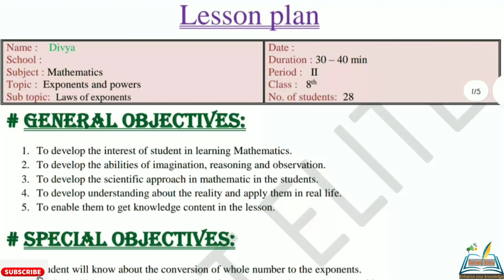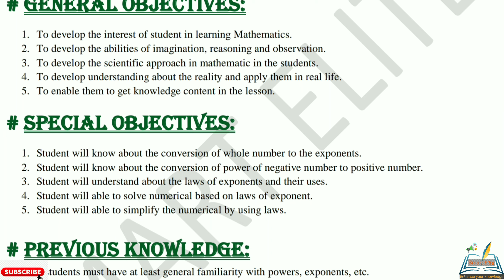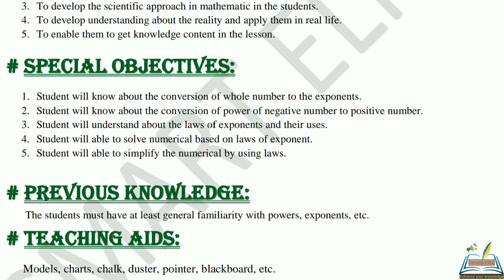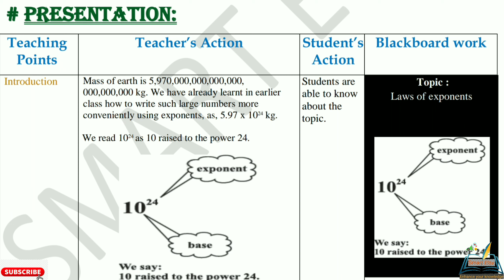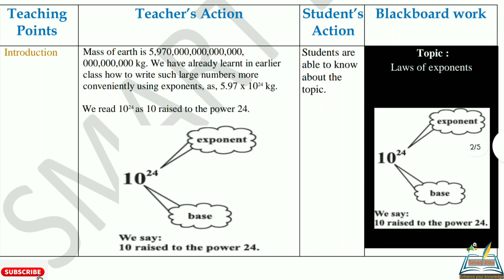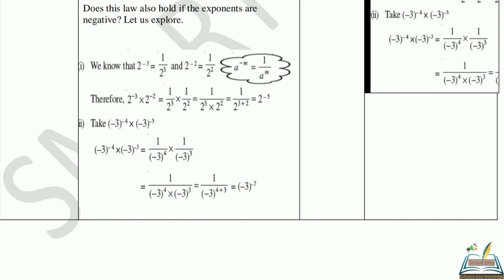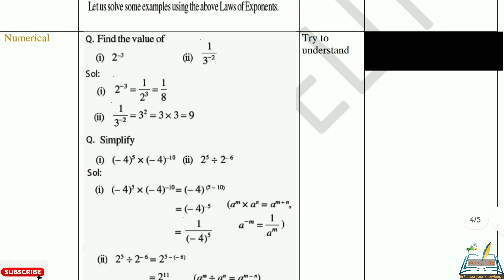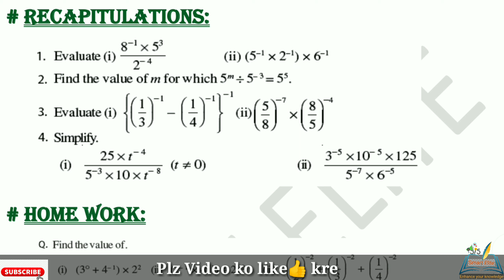Mathematics lesson plan | Lesson plan on Laws of exponents | B.Ed lesson plan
Mathematics lesson plan  | Lesson plan on Laws of exponents | B.Ed lesson plan | D.El.Ed lesson plan | microteaching lesson plan | lesson plan for teachers | Lesson plan on Power and exponents |

This lesson plan is for B.Ed students or for mathematics teachers as well. Kindly follow the same steps and make your lesson plan. The topic of the lesson plan is " Laws of Exponents ".